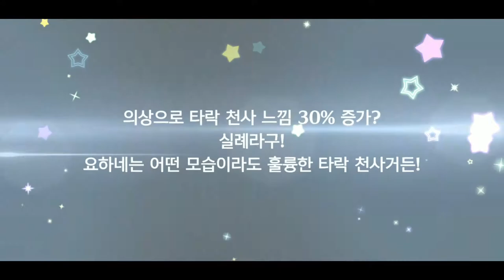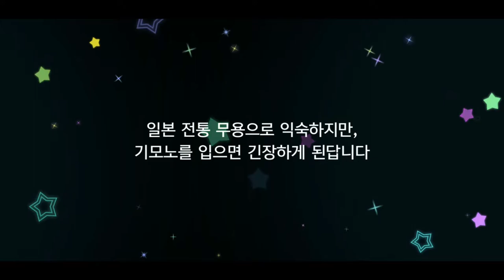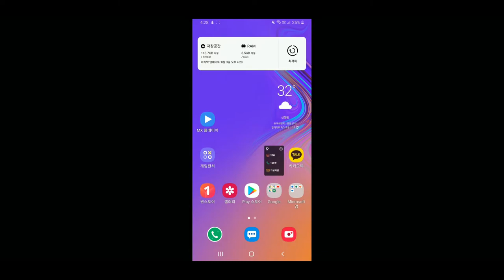【스쿠스타】존버 = 필승? 부계정의 운명은? / 스쿠스타 페스 (카나타&마리 픽업) 120연 가챠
세츠나 성공한 축복받은(?) 부계정의 빌드업, 이번에는 카나타&마리!
러브카스타만 6000개, 이번에도 부계 페스는 성공적?

* Profile *
- スクフェス : 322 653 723 (Japan) / 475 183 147 (Global)
- スクスタ : 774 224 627 (Japan) / 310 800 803 (Global)
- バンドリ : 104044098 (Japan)